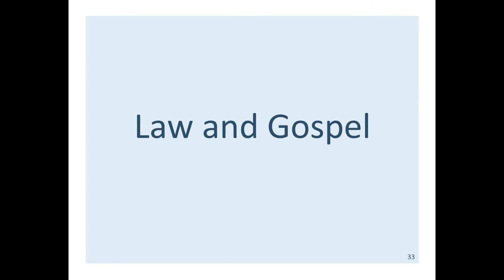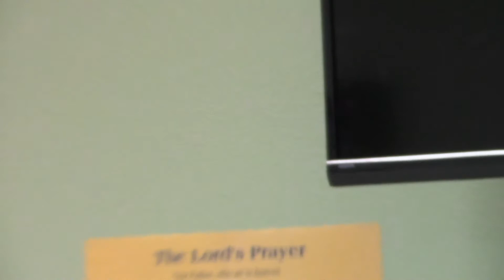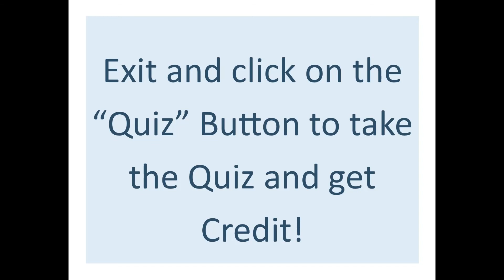The Message of Jesus' Forgiveness Part I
The seventh of eight Adult Information Class lessons for the Religious Orientation.